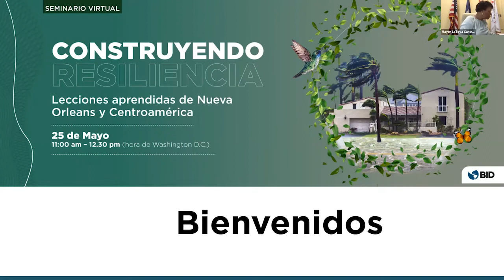Construyendo resiliencia- Lecciones aprendidas de Nueva Orleans y Centroamerica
Este seminario virtual exploró buenas prácticas y estrategias a mediano y largo plazo para la recuperación resiliente tras el azote de desastres naturales, como los huracanes Eta e Iota en Centroamérica.

​En el contexto de la pandemia del COVID-19 y el impacto del cambio climático, el evento reunió a líderes nacionales y locales, especialistas en gestión de riesgo, y otros expertos para compartir experiencias y perspectivas en áreas como inversiones en infraestructura sostenible y la planificación participativa después de un desastre natural.

El panel de apertura de este evento contó con la participación de Mauricio Claver-Carone, presidente del BID, junto a Latoya Cantrell, alcaldesa de Nueva Orleans, y alcaldes de ciudades de Centroamérica.